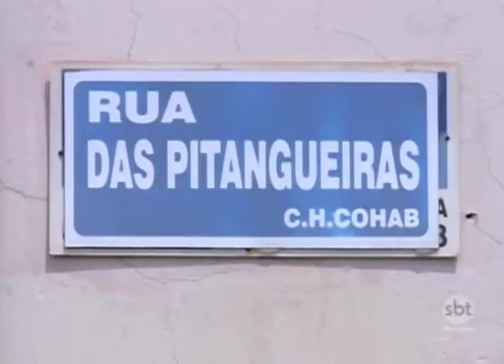Árvores frutíferas preocupam motoristas e pedestres de Prudente